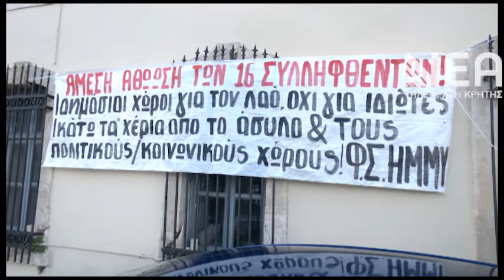ΔΙΚΗ ΣΥΛΛΗΦΘΕΝΤΕΣ ΚΑΤΑΛΗΨΗ ΡΟΣΑ ΝΕΡΑ